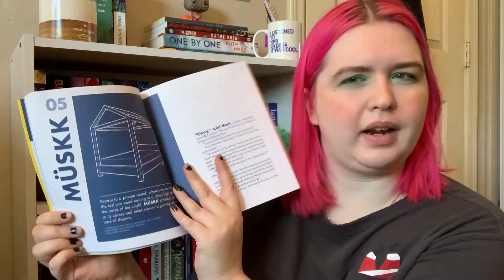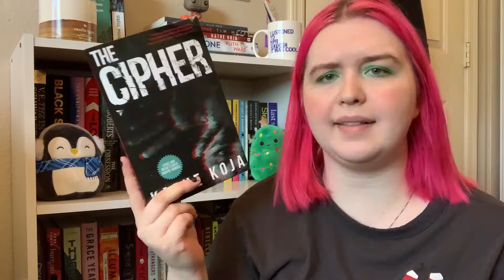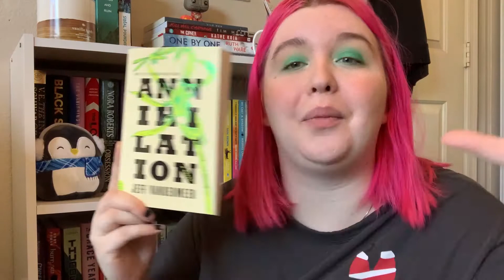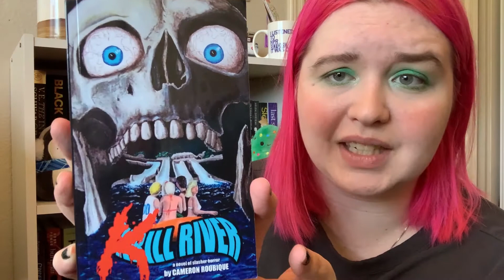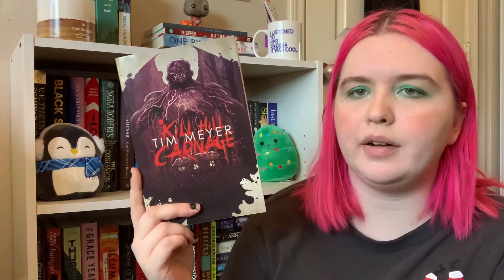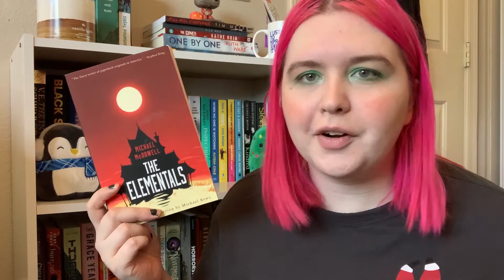day 3 of bookmas // 21 horror books i want to read in 2021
(i will also receive 60 days free)

amazon wishlist